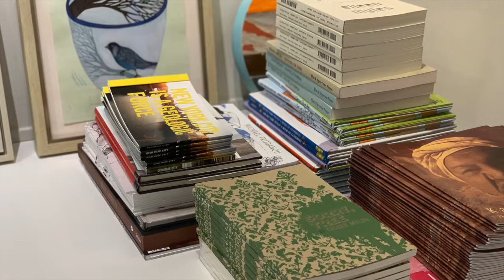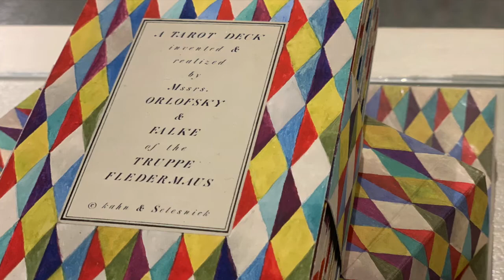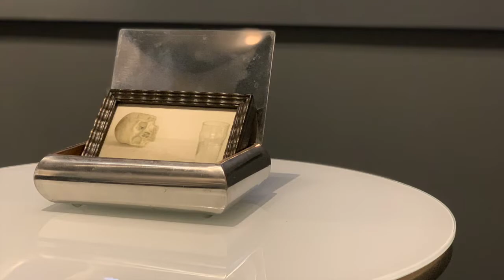The Season and the Time/ Part One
A group show of gallery artists/ part one: autumn